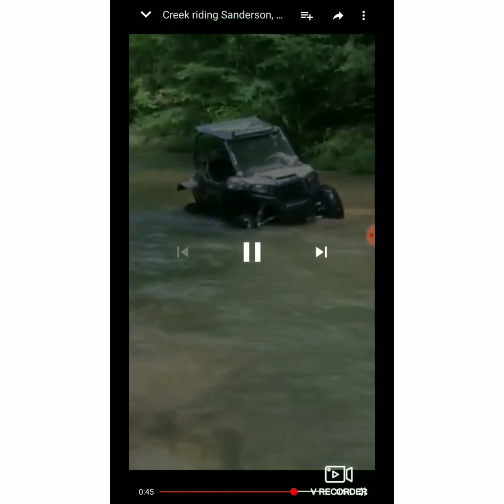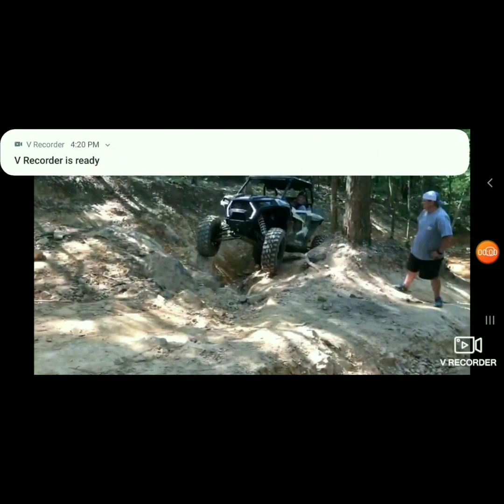Guy drove up a WATERFALL! EXTREME UTV